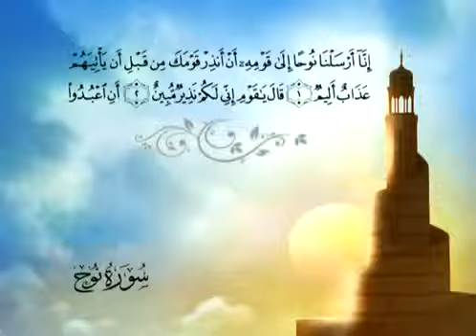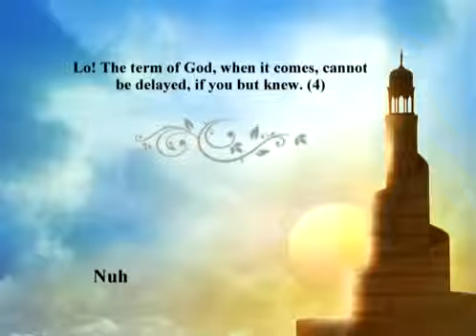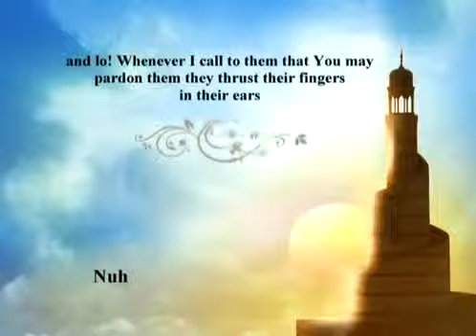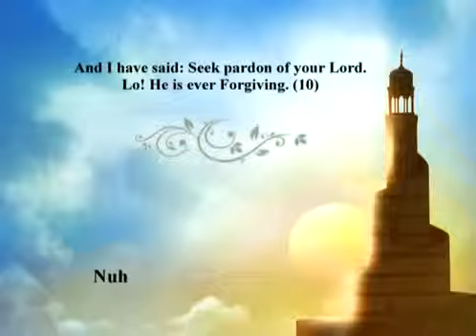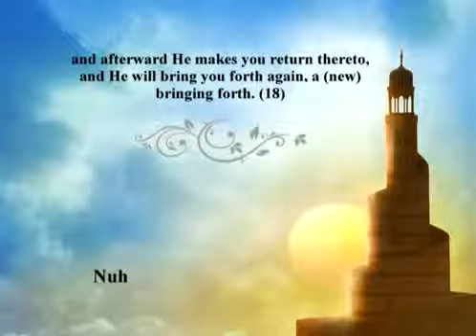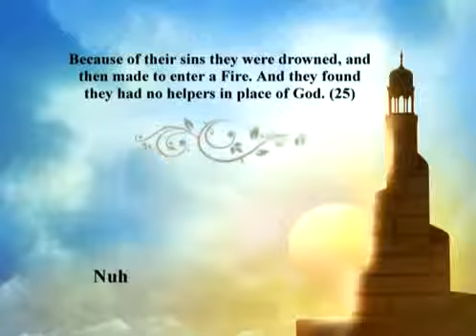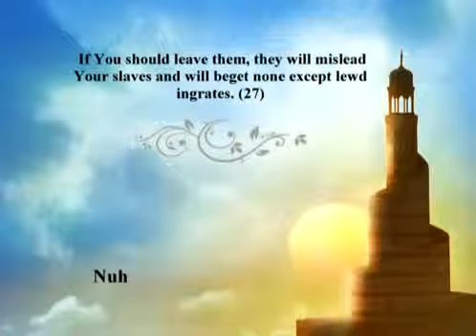071 Nuh English Mishary AlAfasy